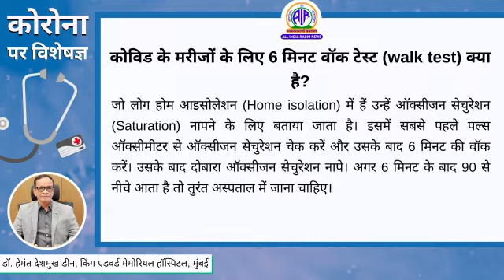कोविड के मरीजों के लिए 6 मिनट का Walk Test क्या है ?